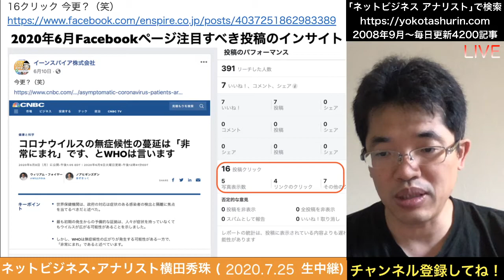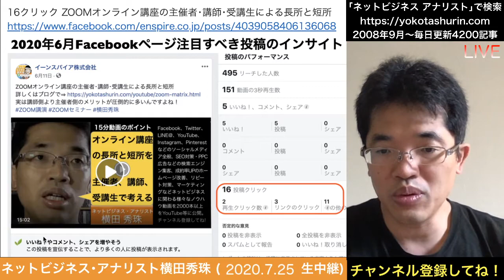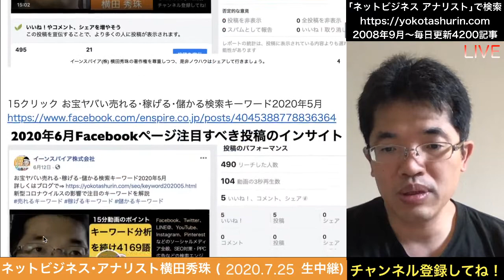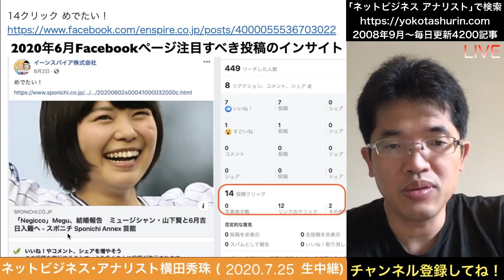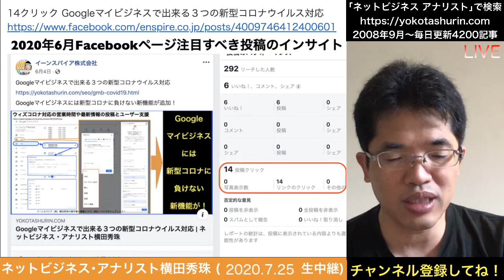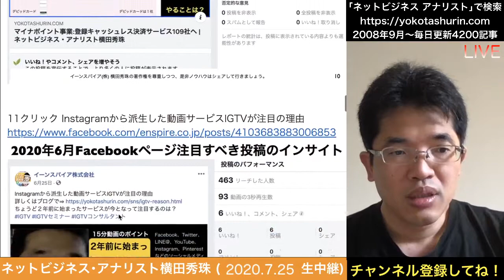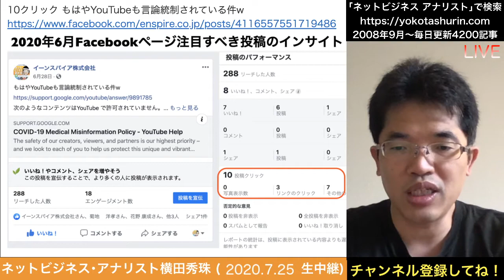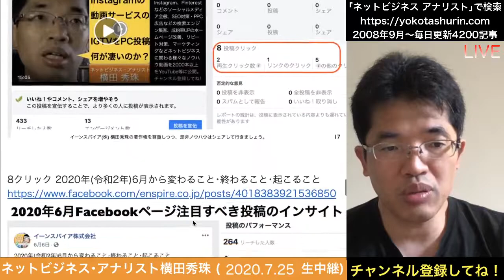2020年6月Facebookページ投稿クリック数ランキング20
2020年6月Facebookページ投稿クリック数ランキング20
Facebookページで動画投稿すると面白い数字が出てきたね！